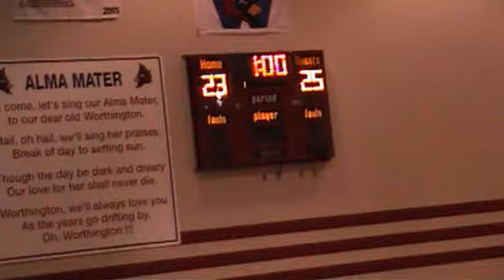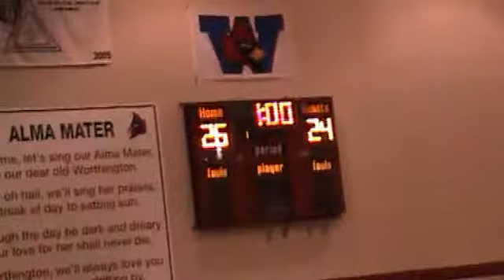TW vs Upper Arlington (JV) 08-30-11 DivX16:9